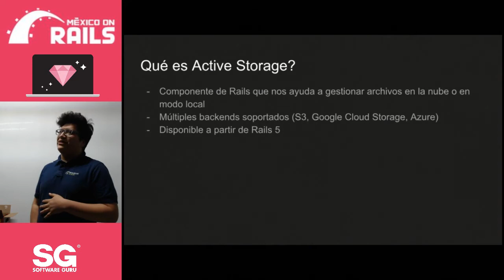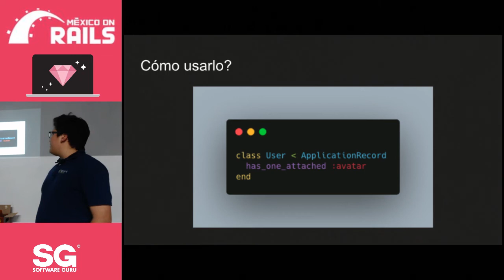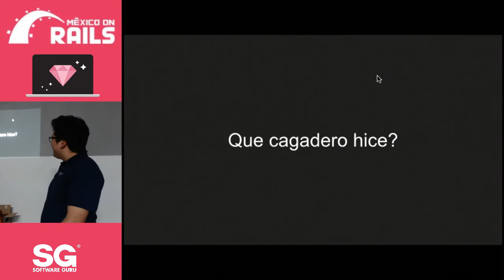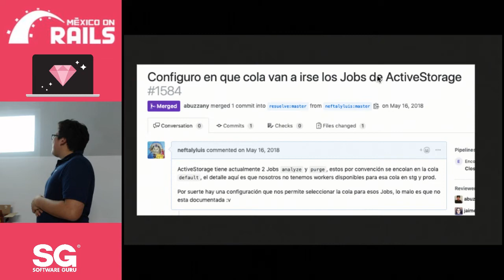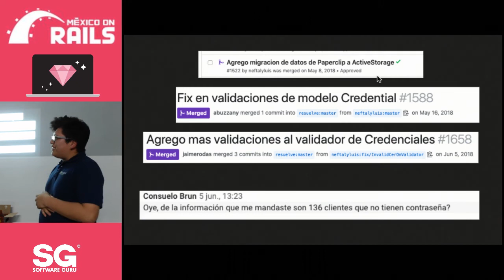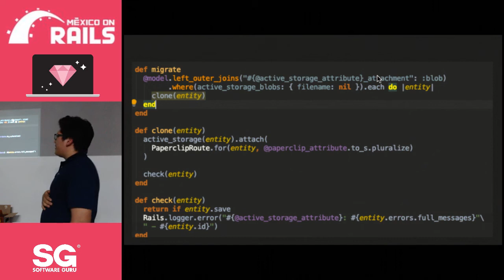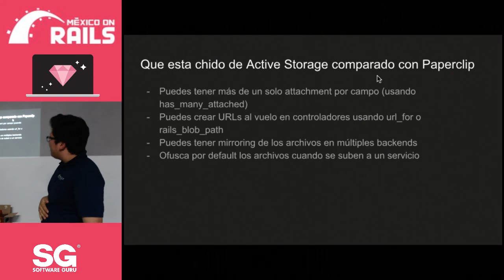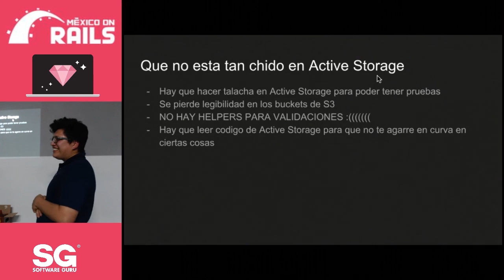mexicoonrails abr 19 | Como no migrar a ActiveStorage - Neftaly Luis